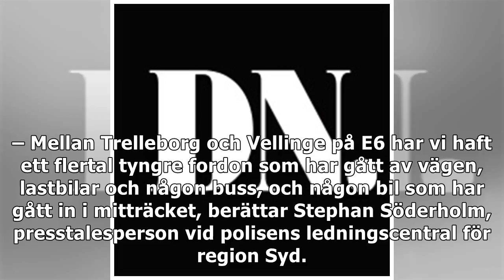Snövarning i Skåne – flera olyckor - DN.SE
– Mellan Trelleborg och Vellinge på E6 har vi haft ett flertal tyngre fordon som har gått av vägen, lastbilar och någon buss, och någon bil som har gått in i mitträcket, berättar Stephan Söderholm, pr...